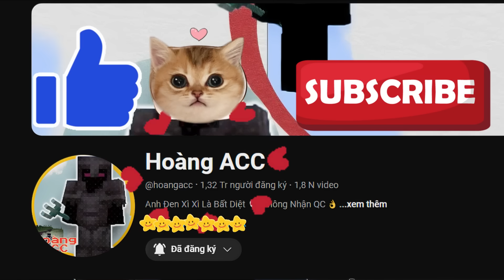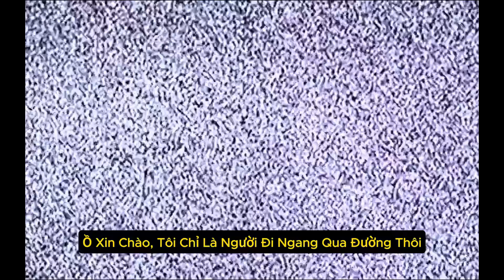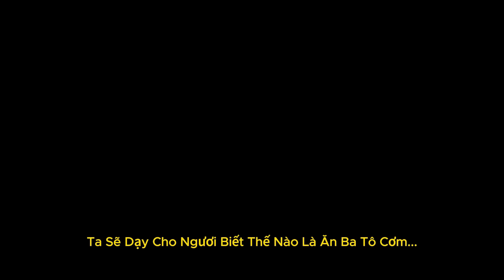Những Câu Chuyện Siêu Hài Hước Trong Ngôi Làng Bất Ổn 🤣 Hoàng ACC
Những Câu Chuyện Siêu Hài Hước Trong Ngôi Làng Bất Ổn 🤣 Hoàng ACC | Minecraft in ohio | Hoàng ACC
✅Anh Đen Xì Xì Và 1001 Điều Bất Ổn 🤣 Thánh Troll Bạn
Videos chỉ mang tính chất giải trí, không khịa bất kỳ ai ahihi !!!
✅ Editer:  @hoangacc
✅ Xin chào! Mình là Hoàng ACC, kênh mình làm về Minecraft hài hước, meme...Kinh dị Minecraft...Minecraft Animation